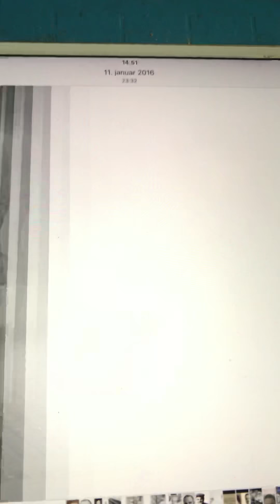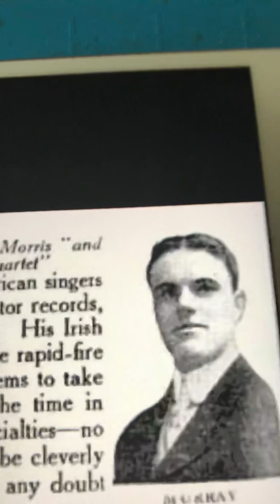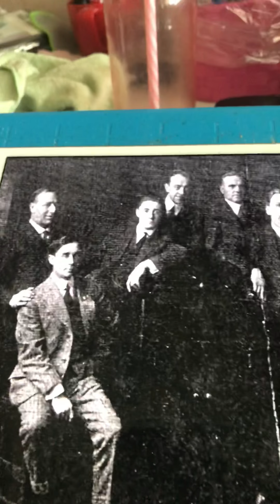Sweet Marimba Billy Murray